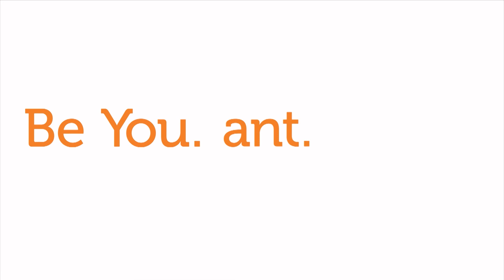An Evening With Murphy Writer-In-Residence: Trenton Lee Stewart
Arkansas native Trenton Lee Stewart, author of the award-winning, New York Times best-selling Mysterious Benedict Society series for children, has published fiction in several literary journals. His novel for adults, Flood Summer, is praised as “a Greek tragedy by way of Arkansas.” As the Murphy Visiting Writer-in-Residence at Hendrix this spring, he will teach a creative writing course, “Writing and Publishing Fiction.”